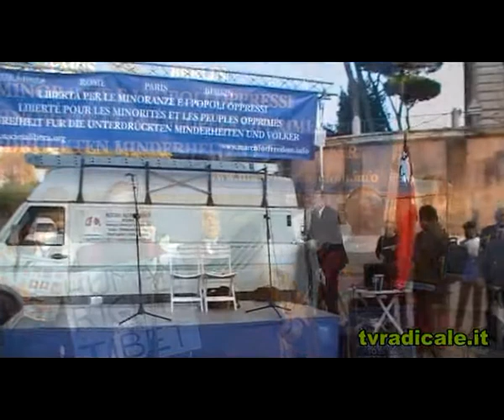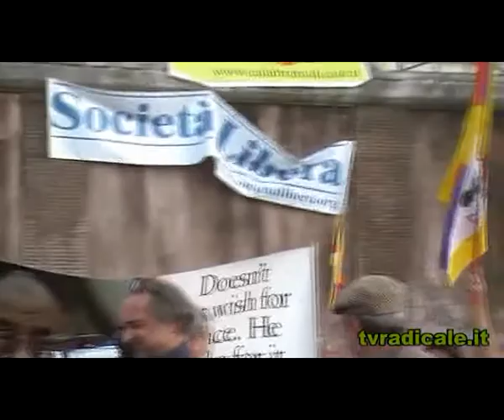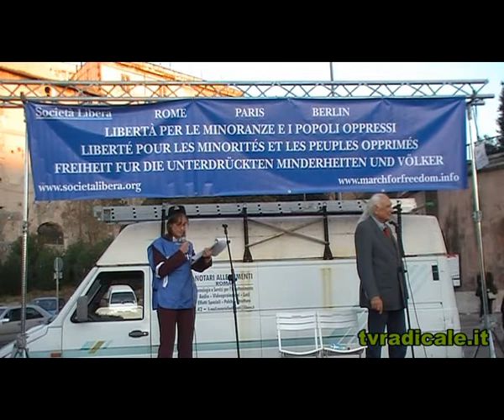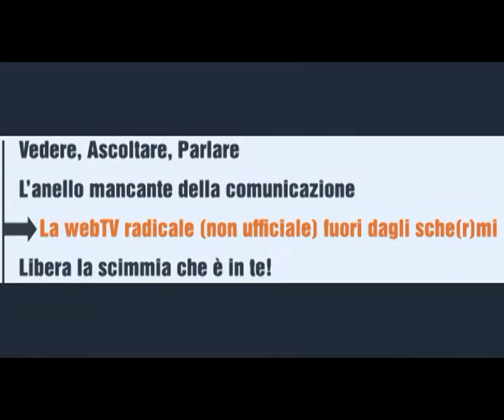Quarta marcia per la libertà - parte 2 - l'intervento di Marco Pannella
Roma, 22 ottobre 2011, Piazza Bocca della verità, si è tenuta la quarta marcia internazionale per la libertà dei popoli oppressi, organizzata da Società Libera, in contemporanea con Parigi e Berlino. In questa seconda e ultima parte del video la parte conclusiva del comizio con l'intervento di Marco Pannella.